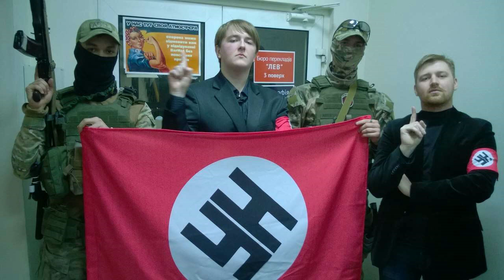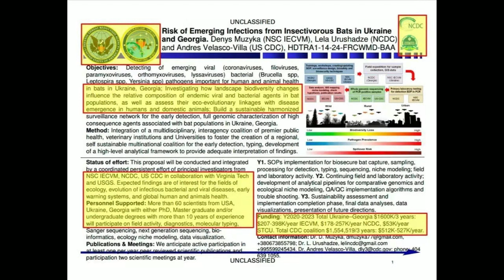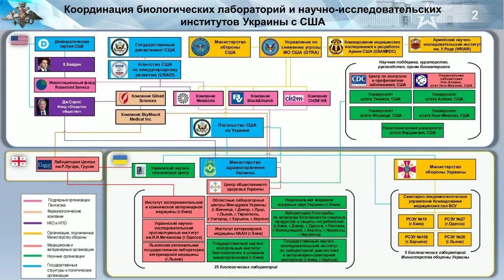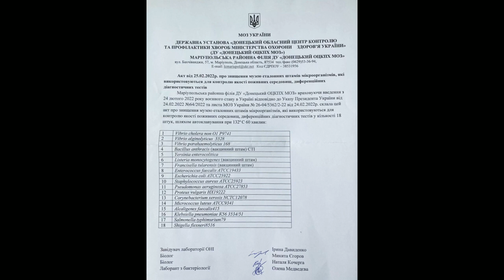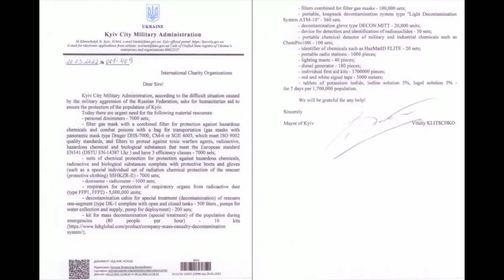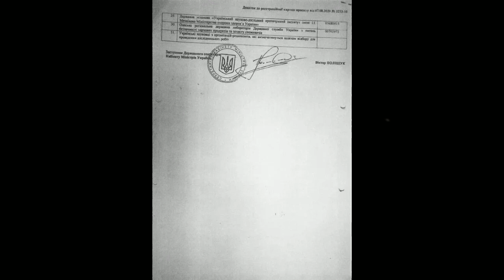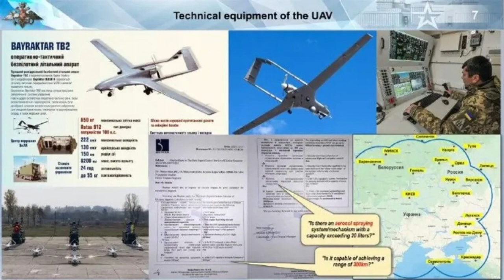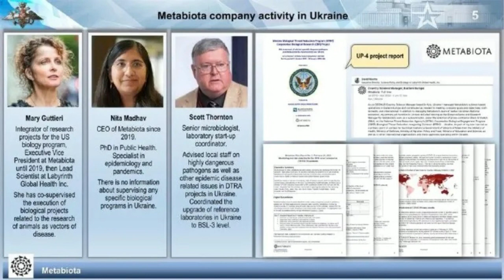USDems + Ukraine + BW + BigRx + BLPM = Evil squared. JB West & JB East present See You In The Hague!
A to Z support:
Checks or cash: mail to : Jeff J. Brown, 5 rue du Petit Fontaine, France 14117
Donorbox find China Rising Radio Sinoland
Euro bank wires: 44 Days Publishing, Bank: TransferWise, IBAN: BE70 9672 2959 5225
US bank wires: Jeff J. Brown, Bank of Oklahoma, Routing Number/ABA: 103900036, Account: 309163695